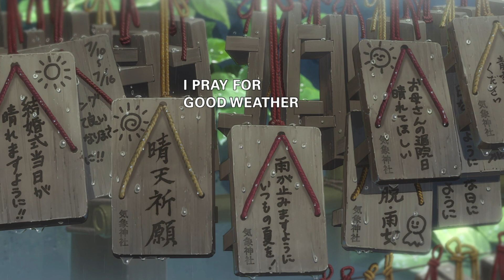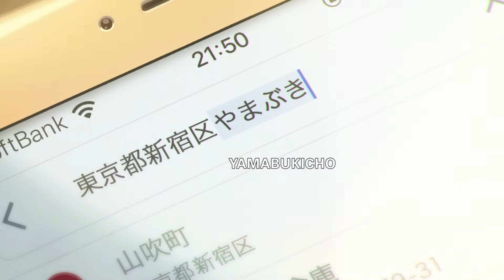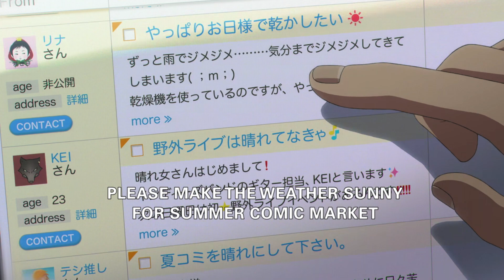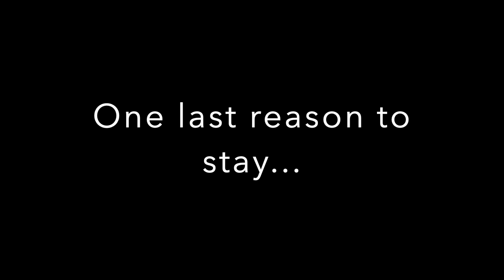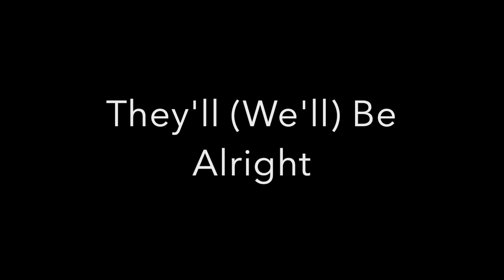The Weight of Rain - Weathering with You Hina Amano Analysis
I discuss and provide some analysis of Hina and Hodaka from Weathering with You, 天気の子.
Hina bears the weight of responsibility of needing to clear the heavy rain and weather.

While making this, I found media of Shinkai discussing the film, which I found very interesting!

0:00 Spoilers warning
0:09 Intro
1:22 Lacking a Purpose in Life
2:32 Hina and Hodaka
5:07 Oblivion
8:06 Realization, Reflection, Resolve
9:29 Grand Escape
10:33 They'll (We'll) be Alright